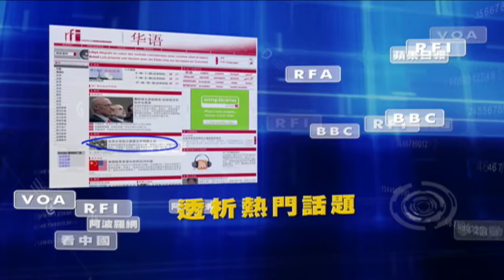「軍頭覆沒 外交崩潰 台灣獨立 ⋯ 習近平承認自己完敗」《今日點擊》（06/27/24）